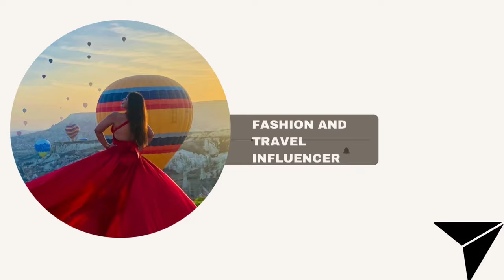Myntra finds under budget!❤️🤌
After a crazy response on my first Myntra haul video here on YouTube, I have come up with another haul with you !

Tops under budget !

Tokyo Talkies Navy Blue & Red Checked Off-Shoulder Bardot Crop Top